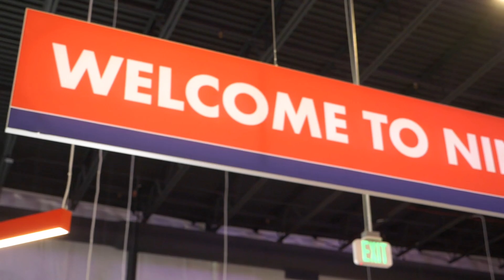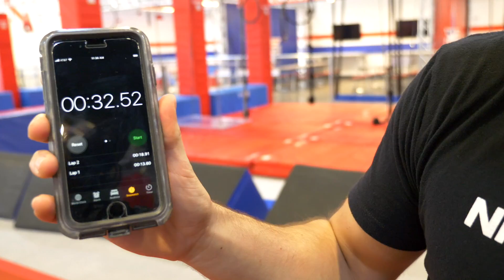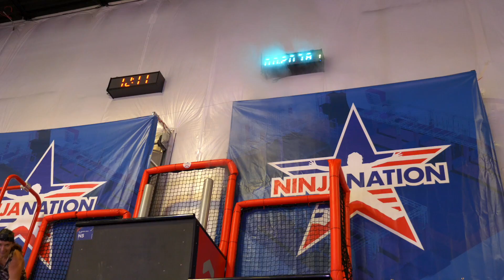Competing As a Ninja Team For The FIRST Time!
Me and Kelly tried to compete in team relay first time! 😅
Our opponents are great Athletes and top testers of American Ninja Warrior!🔥
Do we have a chance to win? 🤘

P.S. still have some issues with focus... solving problem in progress 😬

HUGE credit to Ninja Nation to make this happen!

► For $50 off use code - ANTONFOMENKO

► We made Grip Tools for YOU!